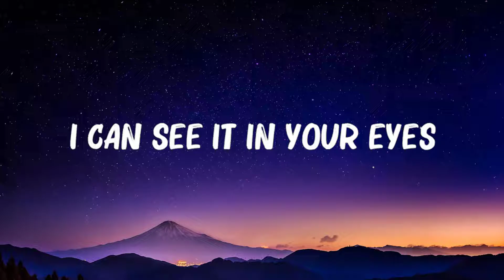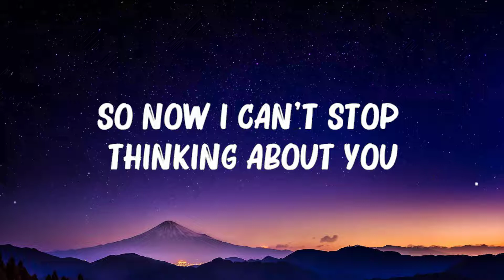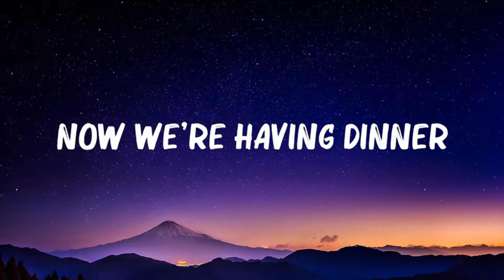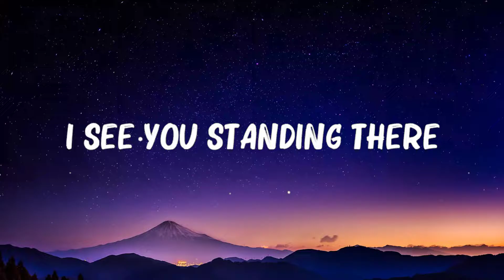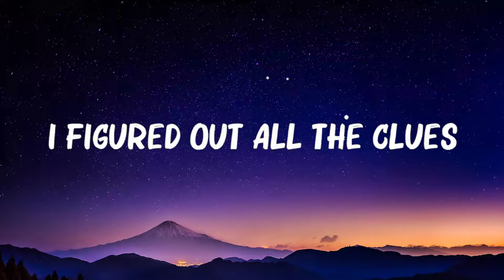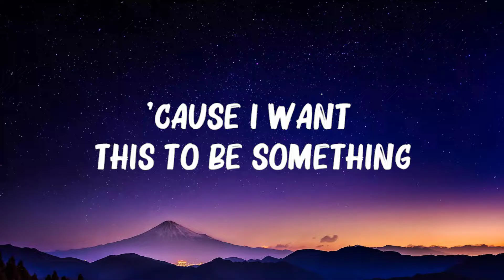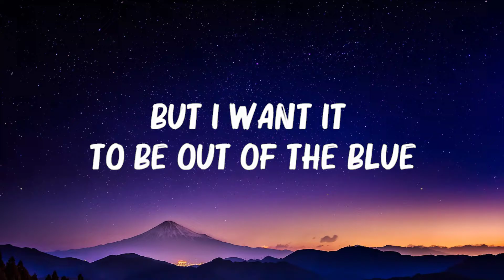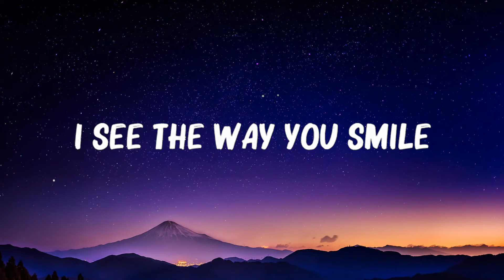Stephanie Poetri - I Love You 3000 (Lyrics) 🍀Lyrics Video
Stephanie Poetri - I Love You 3000 (Lyrics)
🎤 Lyrics: Stephanie Poetri - I Love You 3000